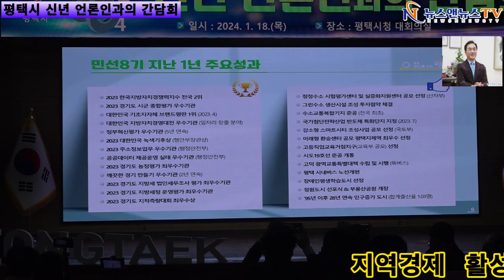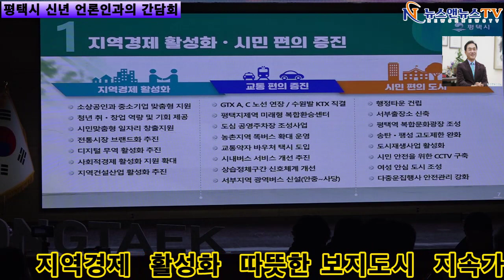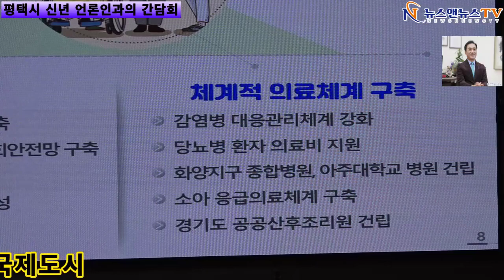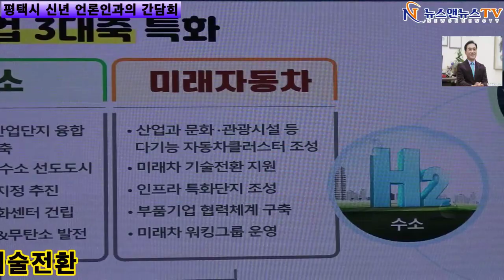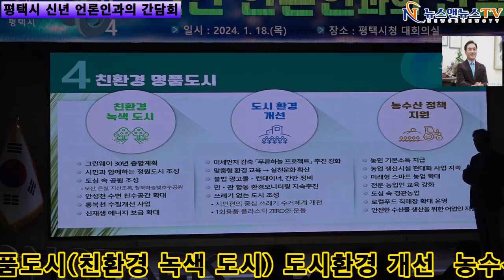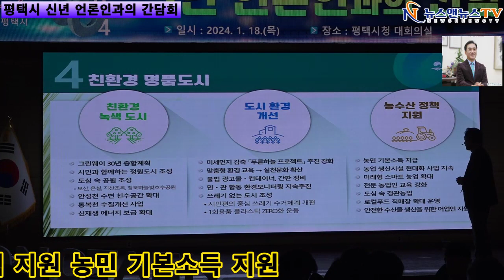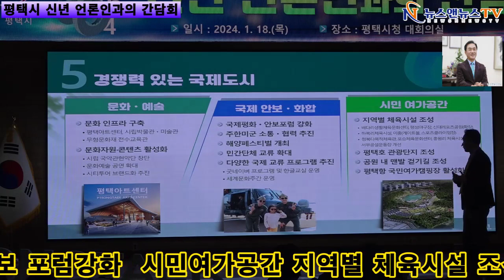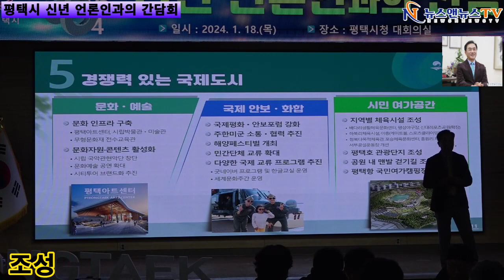평택시 신년 언론인과의 간담회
[양해용 기자]=평택 시장 정장선 24년 신년 기자 간담회